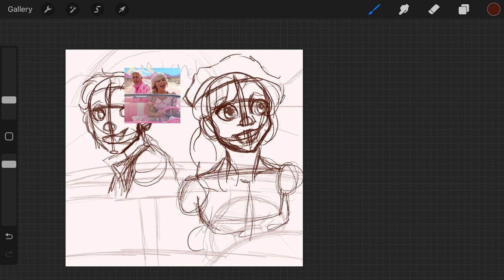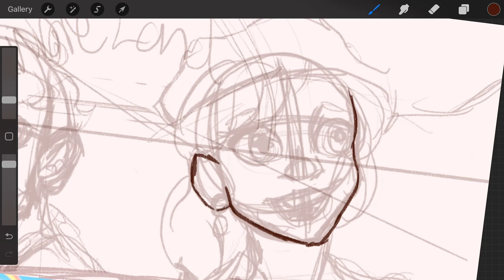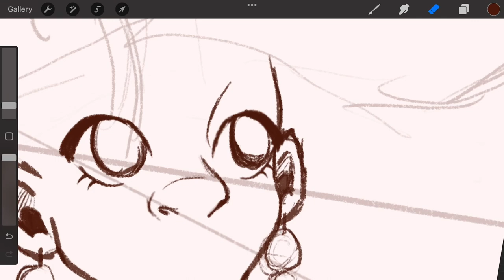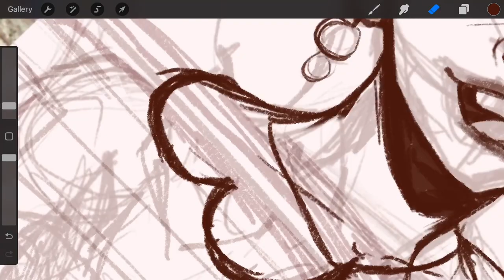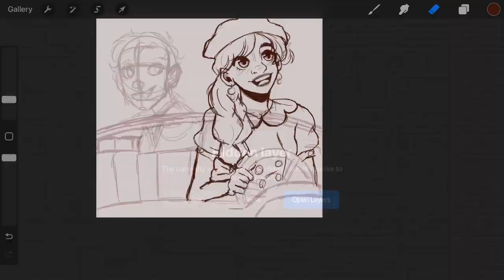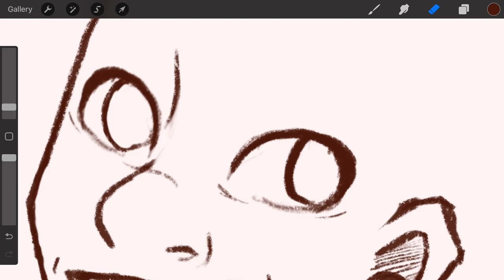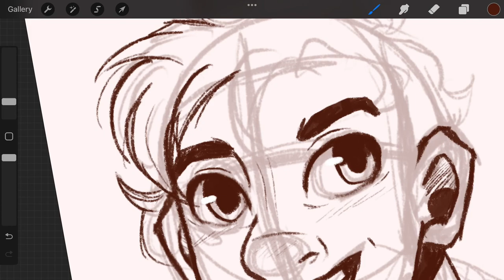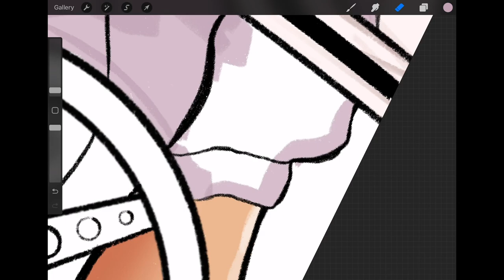Barbie and Ken Procreate Speedpaint | The Barbie Movie Speed Drawing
Barbie and Ken Speed Paint Using Procreate